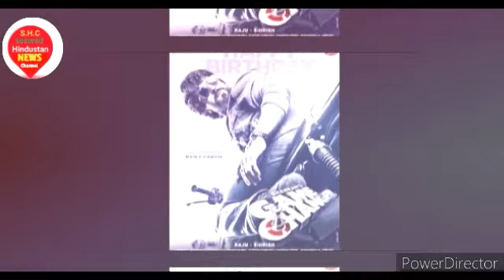Game Changer New Movie | Ram Charan's Game Changer Update..! | Game changer Release Date | S Shankar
Game Changer Movie Update - Ram Charan |Game Changer Shoot Update

Game Changer: Did Shankar spend 90 crores just on songs of Ram Charan and Kiara Advani starrer?

Game Changer is an upcoming Indian Telugu-language political action thriller film directed by S. Shankar and written by Karthik Subbaraj. Produced by Dil Raju and Sirish under the banner Sri Venkateswara Creations, the film stars Ram Charan, leading an ensemble cast that includes Kiara Advani, Anjali, S. J. Suryah. Welcome to the Official YouTube Channel of secured Hindustan News channel !! We bring you all the latest Tollywood News, Updates, Celebrity Gossips.